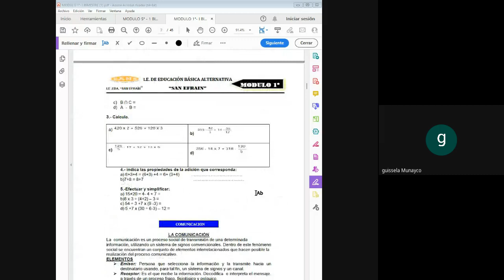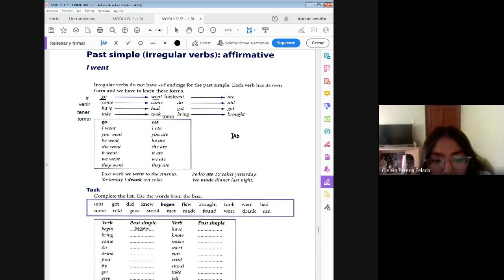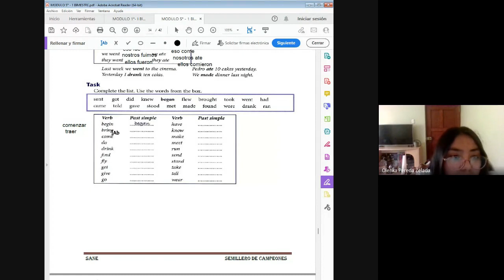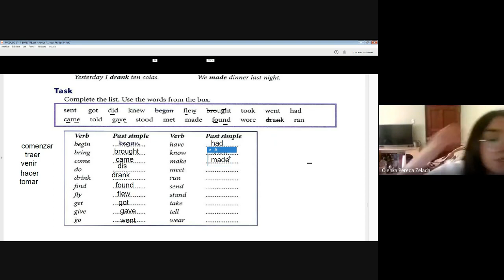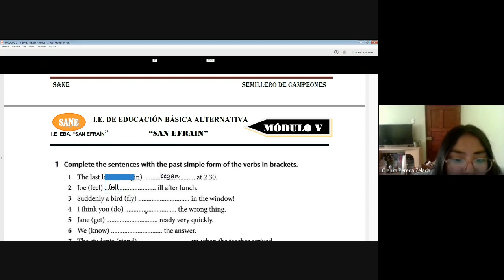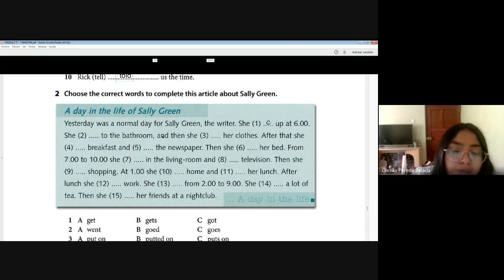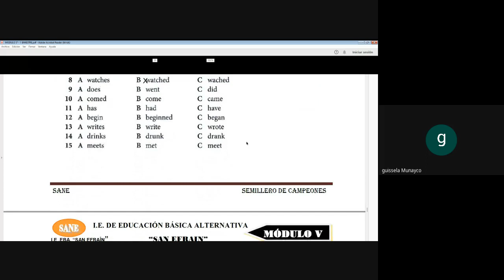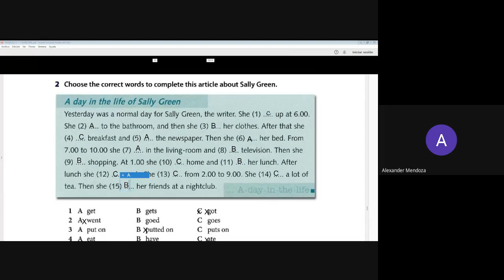Curso: Inglés/Tema: Past Simple/I Bim-5º sec/Fecha: 2023-04-08(11:05)/CLASES ONLINE